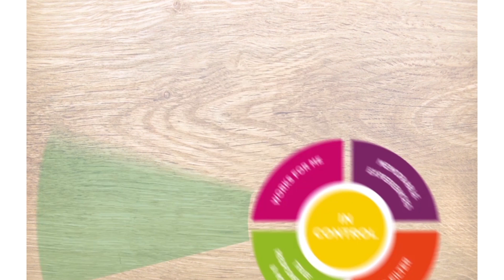Food & Beverage Trend Event 2016/17 | thefoodpeople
Every year food and beverage trend predictions culminate in the release of the annual trend predictions.